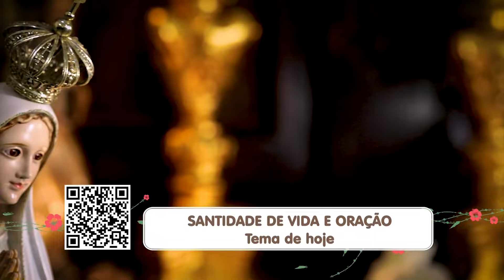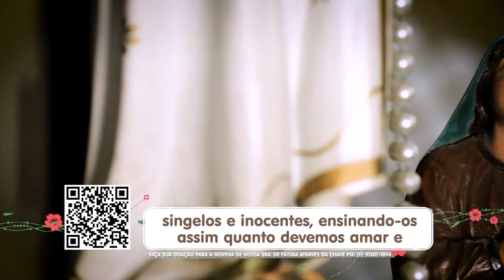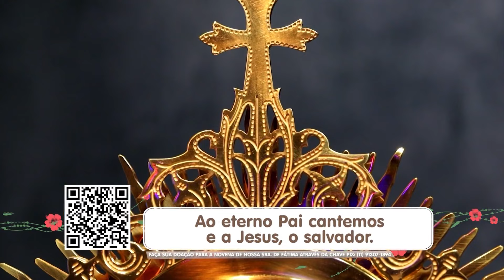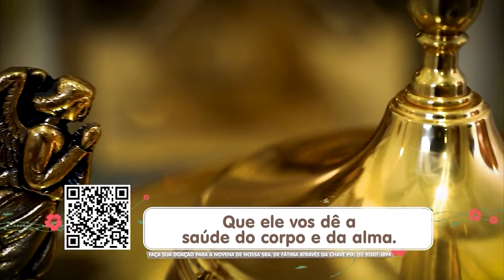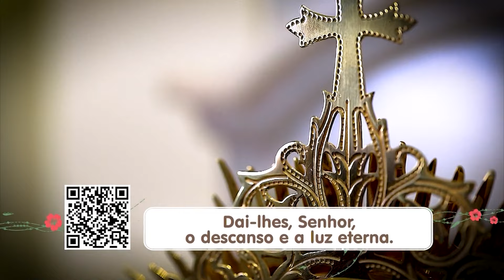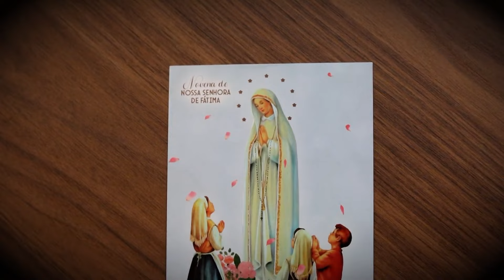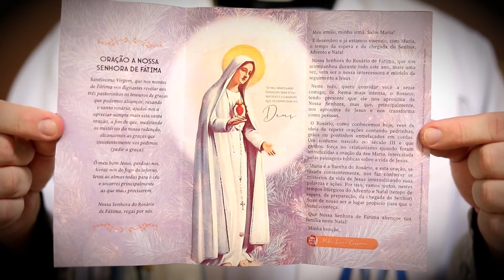Novena de Nossa Senhora de Fátima - 04/12/2022